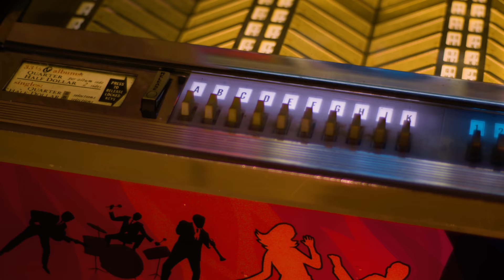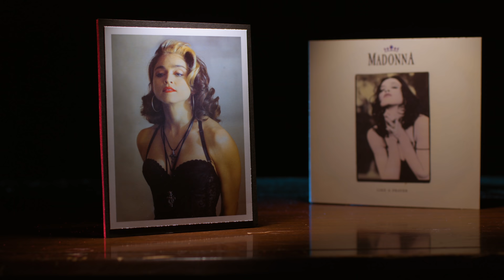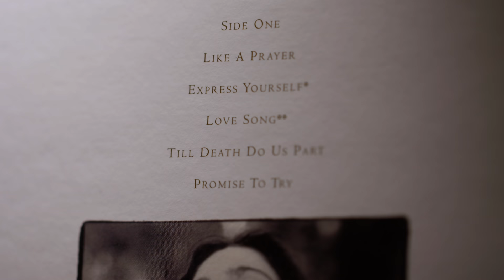When This 80s Pop Hit was released, it Made Waves | Professor of Rock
Up next the story of one of the biggest songs of 1989 from the queen of pop Madonna that would breed controversy and complete the transition from star to serious artist. An interview with co-writer Patrick Leonard on the incredible pop symphony, Like A Prayer with Prince on guitar.

Executive Producer
Brandon Fugal

Honorary Producers
Monique McCartha, Greg Rutledge

Professor's Store

- 100 Best Selling Albums
- Ultimate History of 80s Teen Movie
- 80s to 90s VHS Video Cover Art

Hey music junkies  Professor of Rock always here to celebrate the greatest artists and the greatest songs of all time music community vinyl community. If you used to love MTV and VH1 and have been frustrated that they no longer play music, you’ll dig what we’re doing here. subscribe below so you never miss an episode of our daily features.

By 1989 Prince and Bruce had changed their focus to making music on their own terms, what I mean is that they’d never really aim any of their music at the masses like Purple Rain or Born in the USA again.  Tunnel of Love and Sign O the Times would prove this out, although I guess there was Bat dance but that was a blip compared to what Prince would create going forward.  MJ’s follow up to Thriller, while possessing 5 number one hits, wouldn’t have the same impact at all.

Think about songs like Material Girl, Dress You Up, the aforementioned Like A Virgin, then Live to Tell, Papa Don’t Preach and of course Like A Prayer.    The title track from her #1 album by the same name, is pop extravagance.  Prince played guitar on the song, Andre Crouch and his fierce Gospel choice brought the song to amazing Heights, it’s a pop masterpiece, even for those who don’t like the artist, you can truly appreciate this irresistible slice of 80s pop genius.

Sire Records released Like A Prayer as the album's lead single on March 3, 1989. it was Written and produced by Madonna and frequent collaborator Patrick Leonard, the track Foreshadowed an artistic and personal aspect to songwriting for Madonna, who reasonably thought that she needed to cater more to adults.   The song is about a fervent young girl who loves God, who is the only male fire in her life.

Madonna’s audience was aging along with here and she felt that wanted the sound of her new record should change The with certain personal matters in her thought process, this became her musical journey which is apparent in the lead single and title track Like A Prayer. In fact Madonna went through here own private diaries as she was searching for her muse. She would even imply in another interview  What was it I wanted to say?

At that moment, Madonna felt that Pat Leonard’s concept for Like A prayers was very interesting and they started to build on it.  I was very fortunate to sit down with Pat Leonard in his home and discuss the creation of Like A Prayer in detail.  He was at this piano and actually points out to some of the variation on it.   It’s an interesting behind the scenes look at how they fashioned this #1 smash.  Zenni eyewear, the only glasses I wear.  One of the many great features of Zenni is that When you get your eyewear from them you can say goodbye to foggy lens and glare with Zenni’s advanced 2-in-1 Anti-Fog & Anti-Reflective Coating.  that is so important especially right now.  Go to Zenni com to design your own glasses.  Treat yourself  you deserve it.   Here’s the Patrick Leonard interview on the 80s vinyl #1 hit Like A Prayer.